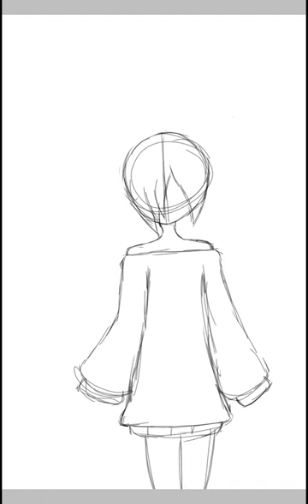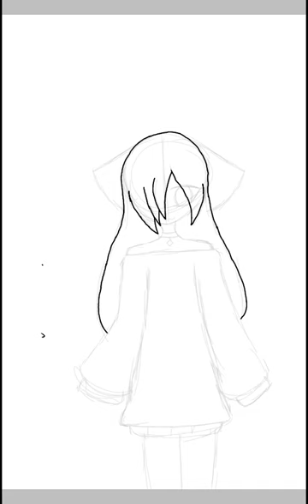Another Gift for Lily Chan (My Waifu)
So, this is another speedpaint on the lovely app called IbisPaint X!

This took me an hour to finish the whole drawing, And I guess I kinda approved, but yeah!